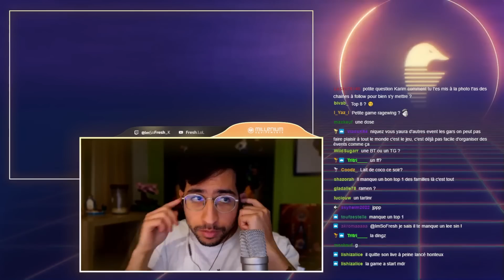IMBATTABLE COMPO FULL DRAGONS ?!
Renforce ta concentration en jeu avec mon partenaire LevlUp , économise 5% avec le code IMSOFRESH